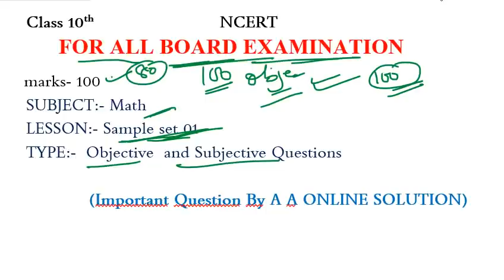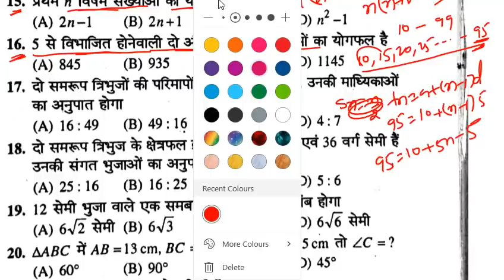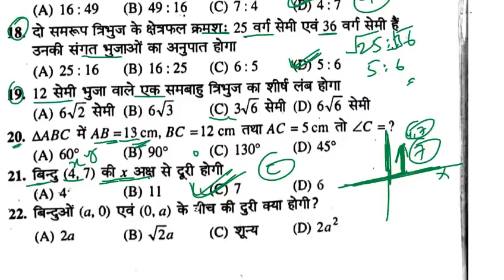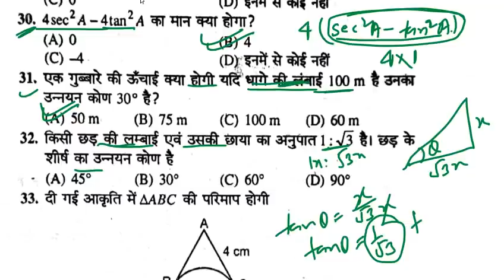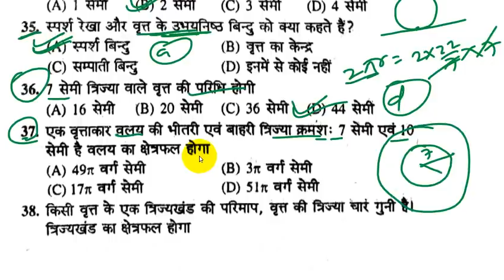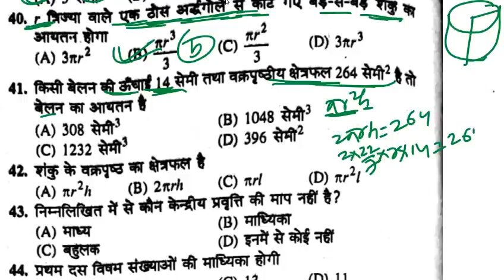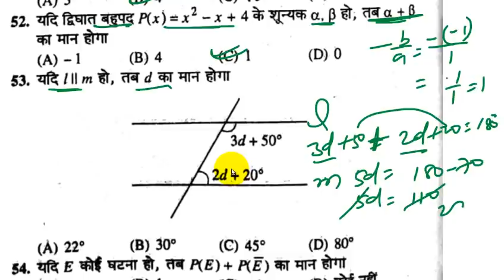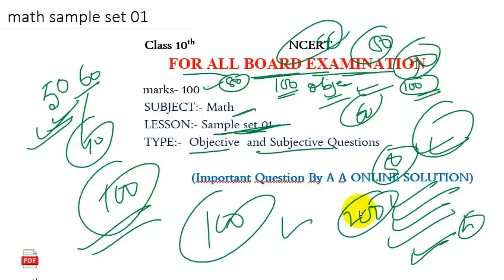10th Math New Sample paper for 2021 || Class 10th Math important model paper 2021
10th Math New Sample paper for 2021 || Class 10th Math important model paper 2021 || Math Model paper 2021

10 class ka objective ganit ka,
class 10th crash course math,
class 10 crash course math,
hindi crash course 10th class,
Class 10 Science Sent up Pariksha Ka Question 2020 || Class 10 Sentup Pariksha Ka Question Paper ||

Class 10 ka math ka objective question 2021,
10th science objective question 2021,

lass 10 Math Objective Question 2021